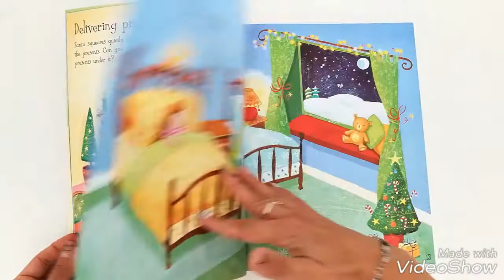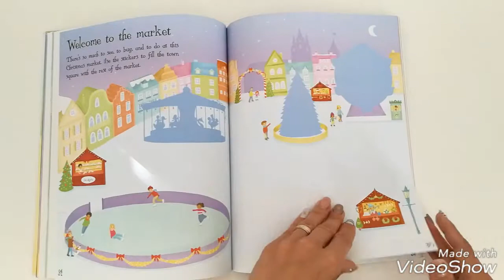The big Christmas sticker book - Usborne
A beautifully illustrated, bumper activity book packed with festive sticker fun. With over 500 stickers to decorate a house with fairy lights, make Santa and his reindeer soar over snow-covered rooftops, add delicious treats to a Christmas market stall and lots more. This festive activity book will keep children busy for hours during the run-up to Christmas.